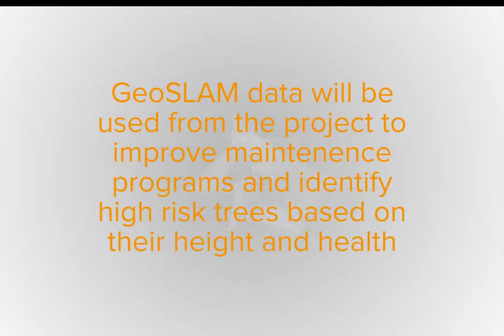GeoSLAM Customer Stories - Tree Mapping in Singapore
Known as the Garden City, Singapore’s 5.6 million residents share their streets and parks with over 2 million trees of which 2,000 of these are native to the city. GeoSLAM dealers GPS Lands were contacted by Singapore’s arborist team who were embarking on a project to map and document all the city’s trees.

As well as height and girth of the trees, the team were particularly interested in the location of trees in relation to buildings. Having accurate positional data from the ZEB Discovery allows the city to improve its maintenance programme as they can easily identify high risk trees as well as reducing insurance claims.